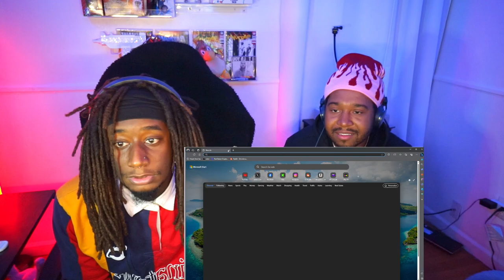Blind Dating Based Off Halloween Costumes! (CALLCENTER REACTS)